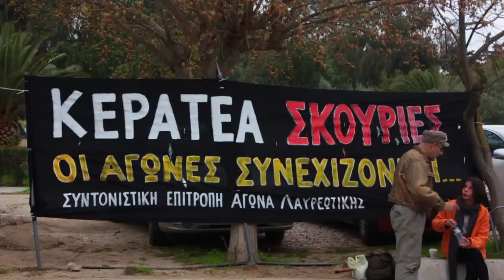Παρέλαση 25ης Μαρτίου | Ιερισσός | 25/3/2013 (skouries)